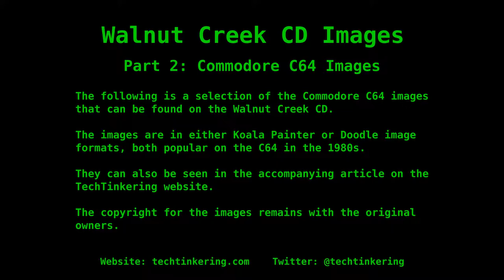C64 Images from the 1980s (Walnut Creek CD)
A great selection of 1980s C64 images from the Walnut Creek CD.